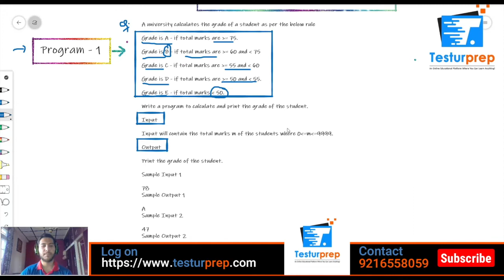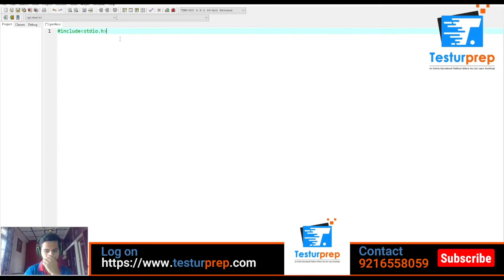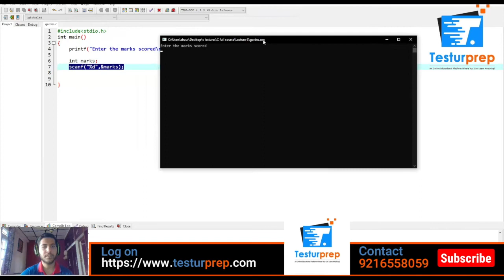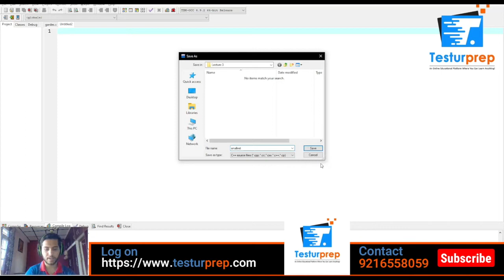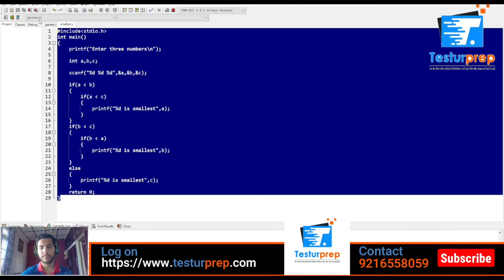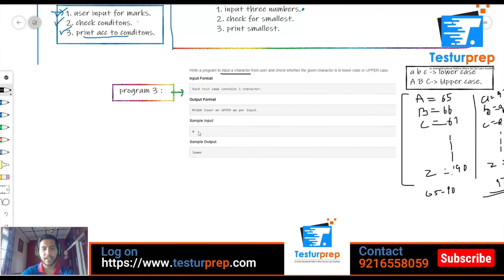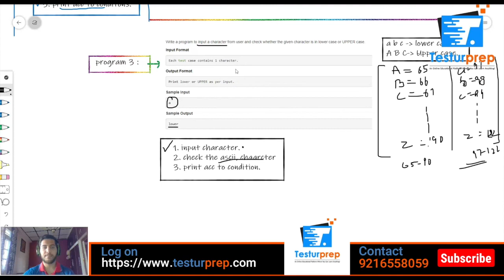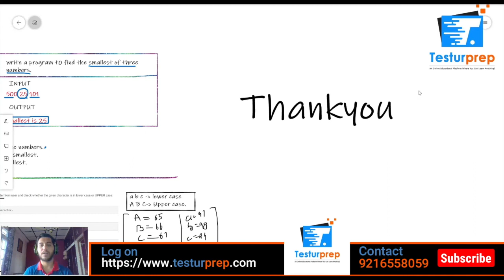IF and ELSE IF programs || c tutorial lecture 5